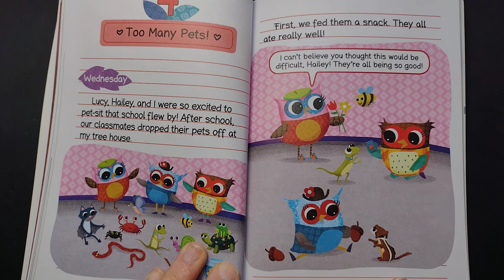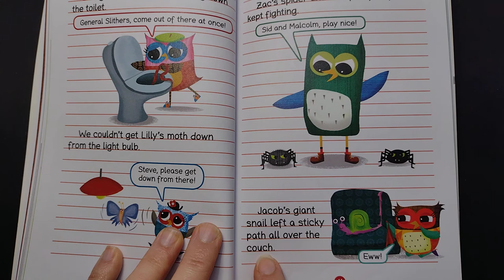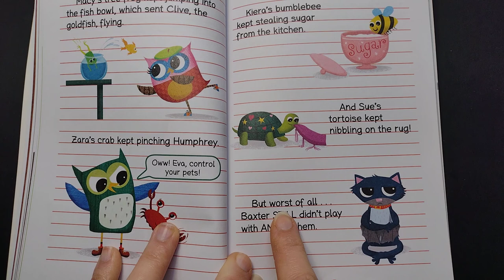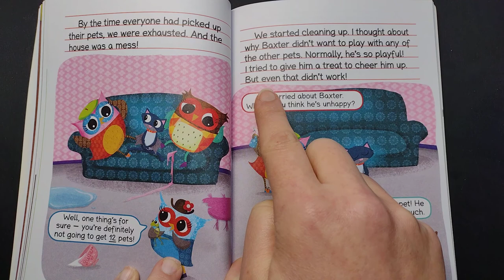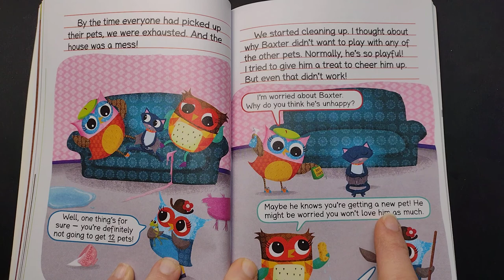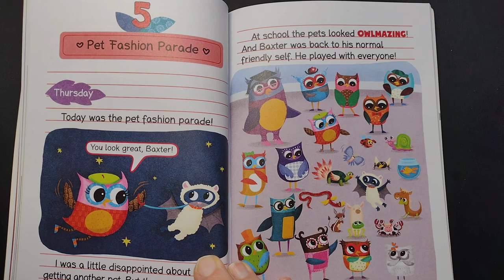4 🦇 OWL DIARIES: Eva's New Pet by Rebecca Elliot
Eva Wingdale is getting a new pet, in this bestselling early chapter book series just-right for emerging readers!

Here's a link to the book to make it easier for you to find. As we've said before, this link is for your information only.

This series is part of Scholastic's early chapter book line, Branches, aimed at newly independent readers. With easy-to-read text, high-interest content, fast-paced plots, and illustrations on every page, these books will boost reading confidence and stamina. Branches books help readers grow!

Eva can't wait to get a new pet! But she can't decide what kind of pet to get. Her pet needs to be cute, cuddly, friendly... and, of course, get along with her bat, Baxter. Eva's friend Lucy has a great idea: They will pet-sit for all their friends to find out which animal is right for Eva! Chaos breaks out as they look after a bumblebee, a tortoise, a goldfish, and more. Will Baxter be able to help Eva discover which pet is just-right for their family?

Rebecca Elliott's sweet text and full-color artwork on every page bring this story to life for young readers!